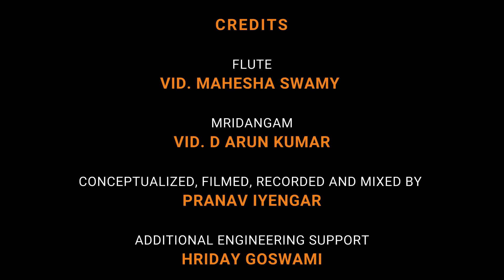Bhuvaneshwariya nene maanasave || Vid. Mahesha Swamy || Vid. Arun Kumar || Pranava Studios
This is the first episode of a series of thematic concerts produced by Pranava Studios™® to celebrate 15 joyful years of recording.

Vid. Mahesha Swamy presents a melodious flute concert interleaved with some good informative talk regarding the instrument. Vid. Mahesha Swamy is a disciple of Karnataka Kalashree Vid. M S Shreenivasa Murthy. On the Mridangam is Vid. D Arun Kumar, disciple of Vid. Nandyalam Ramamurthy.

Credits

Flute
Vid. Mahesha Swamy

Mridangam
Vid. D Arun Kumar

Conceptualized, Filmed, Recorded and Mixed by
Pranav Iyengar

Additional Engineering Support
Hriday Goswami

Technical Assistance
Shivakumar K

Editing
Nikhil Nanaiah Mukkatira

Subtitles
Pranav Iyengar and BS Subrahmanya

Recorded at
Pranava Studios™®.Bengaluru

Avatar Studios - Camera Rental